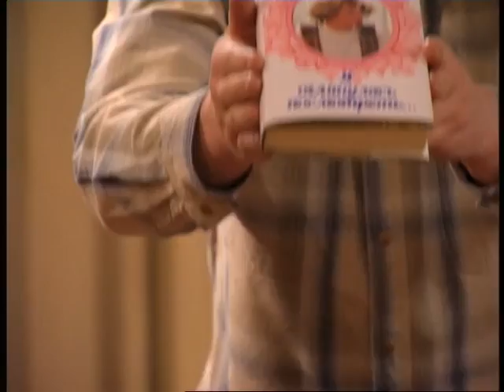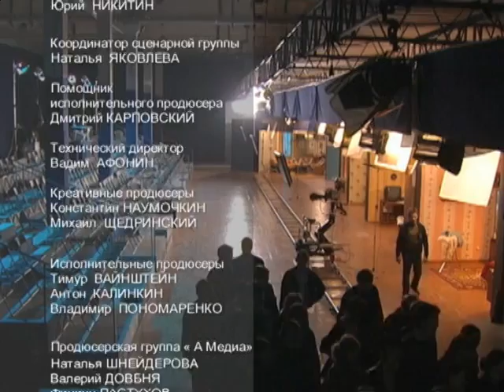33 Квадратных Метра. 21 Серия. Сериал. Комедия. Амедиа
33 квадратных метра – сериал о повседневной жизни обычной, среднероссийской семьи, что ясно уже из самого названия (33 кв. метра – жилая площадь стандартной малогабаритной квартиры). Собственно, все действие в сериале разворачивается на этих квадратных метрах, крайне редко выходя за стены квартиры. В летний период действие происходит на семейной даче.

«Нельзя придумать ничего смешнее, чем сама жизнь» - этот постулат лег в основу концепции сериала. Исходя из этого, темами для сериала служат обычные бытовые, всем понятные ситуации – от ремонта замка во входной двери до приезда родственников из Перми.  Конфликтные ситуации в сериале также основаны на вечных, всем понятных «основополагающих» конфликтах «Отцы и дети», «Теща  и зять», «Москвичи и приезжие» и т.п.

Формат: сериал
Жанр: комедия
Год производства: 2004
Количество серий: 30
Режиссер: Василий Антонов, Александр Толоконников, Александр Бачило, Дмитрий Зверьков, Максим Туханин, Иван Филиппов, Андрей Кузнецов
В ролях: Сергей Белоголовцев, Павел Кабанов, Татьяна Лазарева, Анна Цуканова, Михаил Шац, Андрей Бочаров